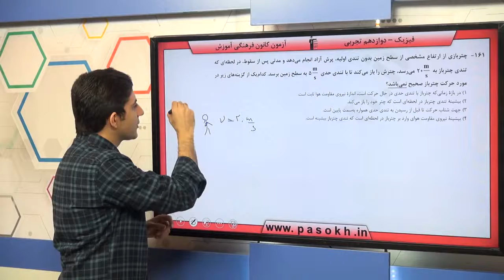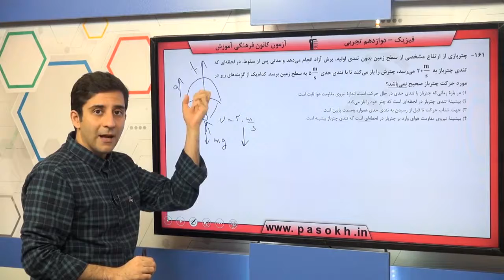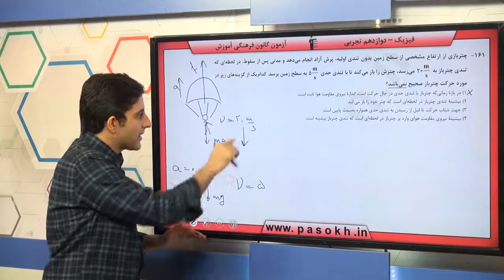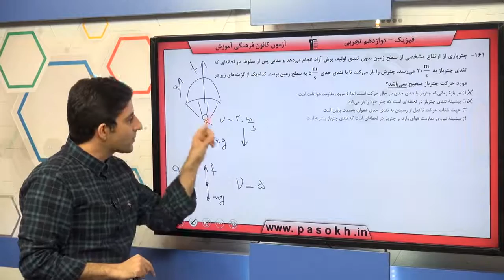پایه دوازدهم تجربي فيزيك 3 ديناميک سوال 161